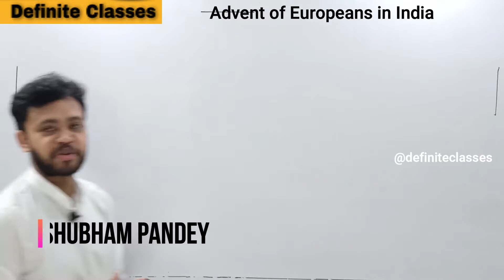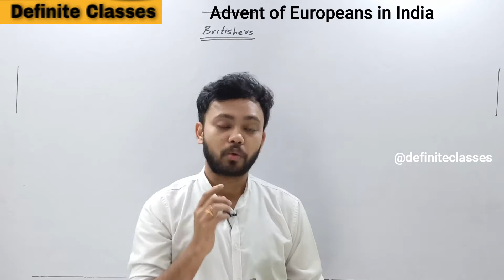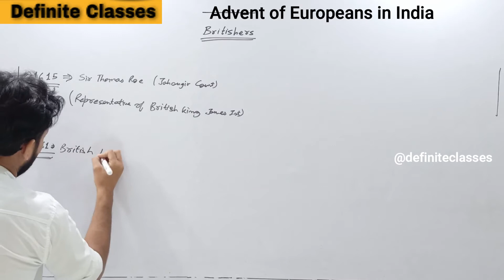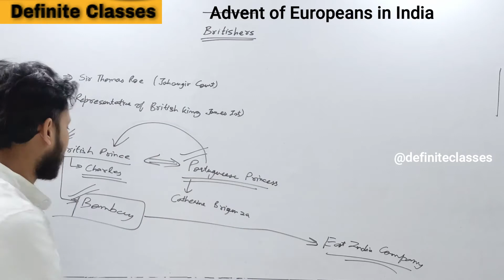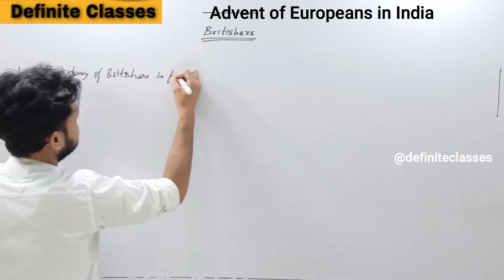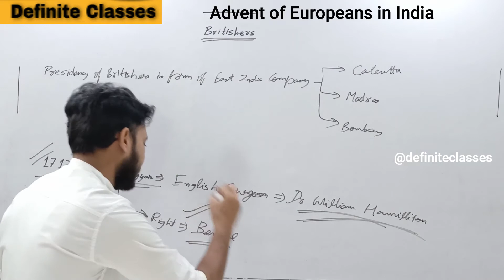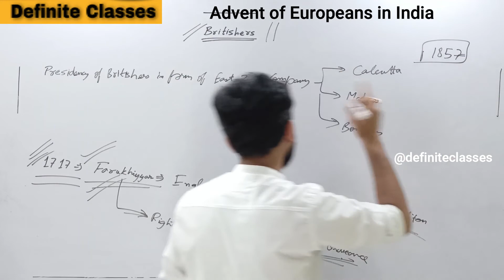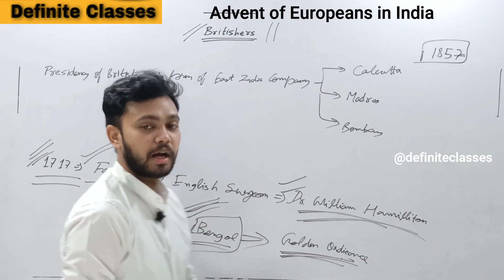Advent of Europeans in India // MODERN INDIAN HISTORY // PART-5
To watch all IMPORTANT Lecture Video of MEDIEVAL INDIAN HISTORY (मध्यकालीन भारत का इतिहास) click on the given link :---

To watch all IMPORTANT lecture videos of DOWNFALL OF MODERN INDIAN HISTORY,  click on the given link:---

Learn all the chronological events of History, that comes in competitive exams like UPSC, SSC CGL, UPPSC, UPSSSC and other regional competitive exams.